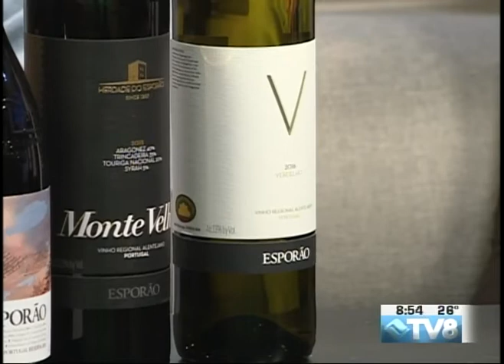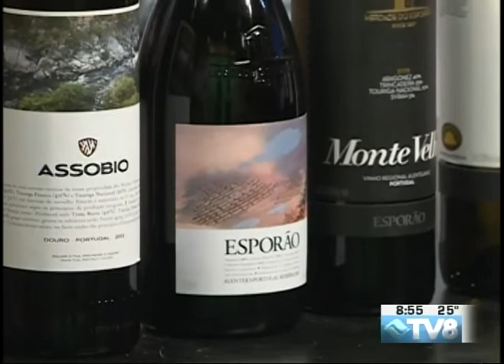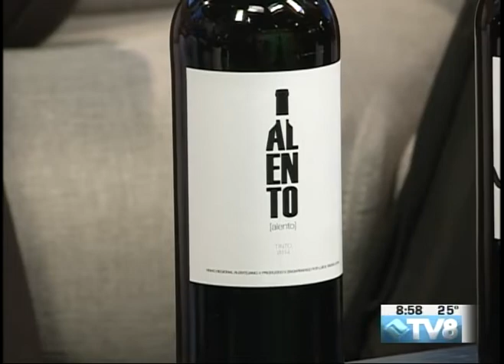Avon Liquor Cary Hogan, Luis Louro & Pedro Lopes Vieira 04.04.17 Good Morning Vail